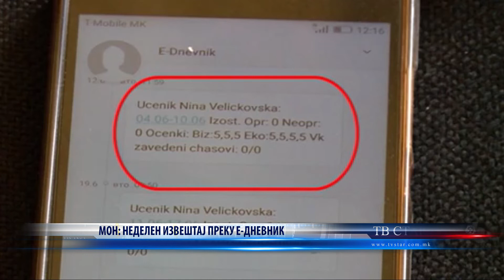МОН НЕДЕЛЕН ИЗВЕШТАЈ ПРЕКУ Е ДНЕВНИК 07 09 2021